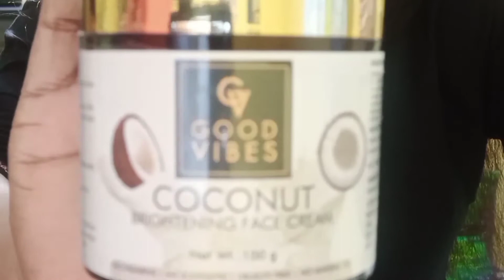Purplle Haul || mini purplle haul ❤️❤️❤️💞💞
Hello Everyone ❤️ is video me mai aap sab logo se purplle se mangaae hue kuch product share karungi yani ki mai aapse ek mini purplle haul share kar rahi hu. i hope ki aap sabhi ko pasand aaega..thanx for watching.. tk cr...Luv u all ❤️❤️❤️